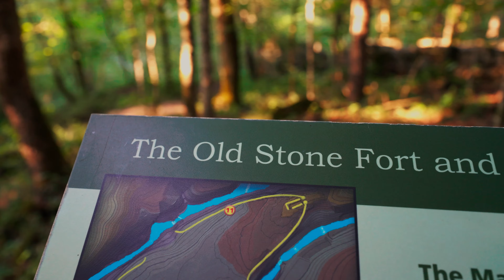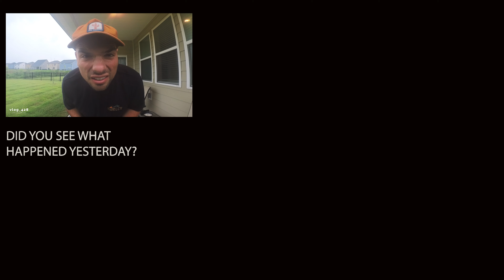This Is The Best Camera You Can Buy (vlog)